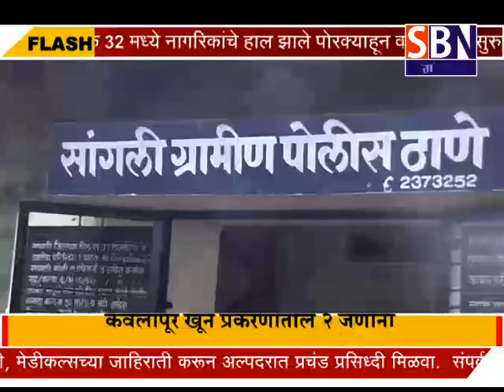कवलापूर कुमठे रोड वर झालेल्या अपघात बनावाचा उलघडा,पाहा फक्त SBN मराठी.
सांगली : - कवलापूर कुमठे रोड वर झालेल्या अपघात बनावाचा उलघडा १ महिन्यानंतर ग्रामीण पोलिसांनी खुनाचा गुन्हा केला दाखल.पाहा फक्त SBN मराठी.